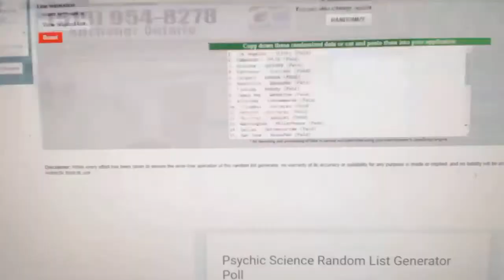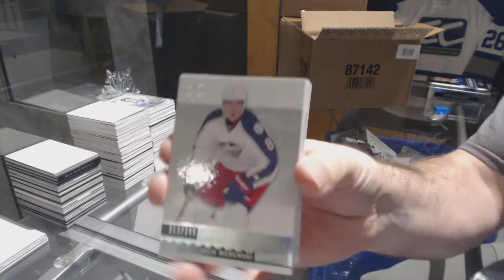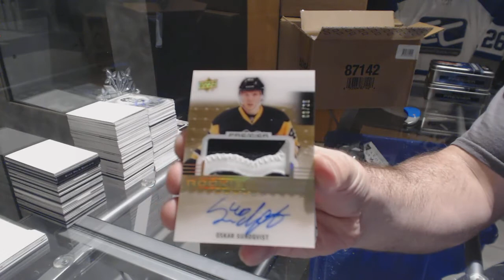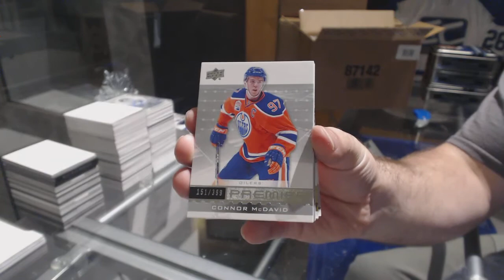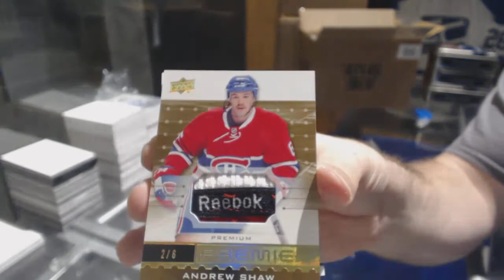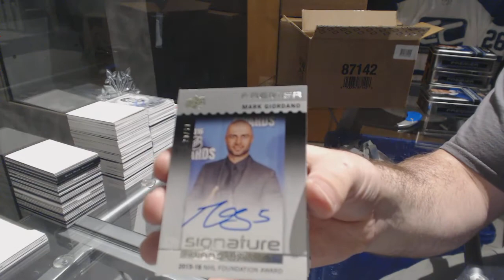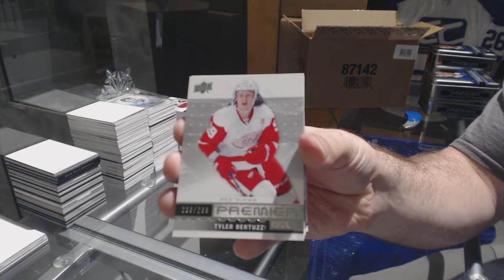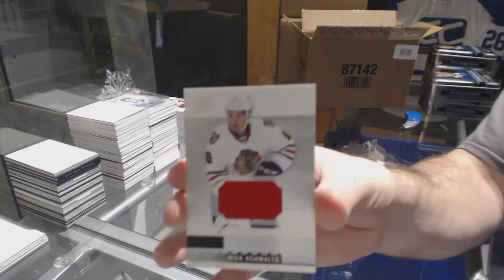16-17 Upper Deck Premier Hockey 5 Box Case Break - C&C GB #8141 + Multi Random